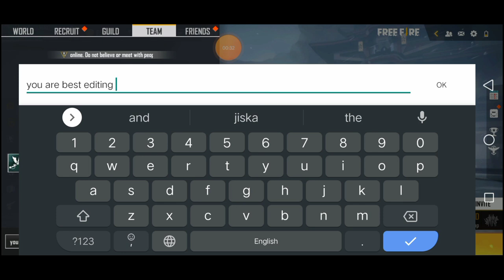BASIR FF VOICE REVEAL 🤫🤫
HI I AM SPI冬GAMING FREE FIRE PLAYER
IN GAME NAME - SPI冬GAMING

ㅤㅤㅤㅤㅤㅤㅤㅤㅤㅤㅤㅤㅤㅤㅤㅤㅤㅤㅤㅤㅤㅤㅤㅤㅤㅤ

ㅤㅤㅤㅤㅤㅤㅤㅤㅤㅤㅤㅤㅤㅤㅤㅤㅤㅤㅤㅤㅤㅤㅤㅤㅤㅤㅤㅤㅤㅤㅤㅤㅤㅤㅤㅤㅤㅤㅤㅤㅤㅤㅤㅤㅤㅤㅤㅤㅤㅤㅤㅤㅤㅤㅤㅤㅤㅤㅤㅤㅤㅤㅤㅤㅤㅤㅤㅤㅤㅤㅤㅤㅤㅤㅤㅤㅤㅤㅤㅤㅤㅤㅤㅤㅤㅤㅤㅤㅤㅤㅤㅤㅤㅤㅤㅤㅤㅤㅤㅤㅤㅤㅤㅤㅤㅤㅤㅤㅤㅤㅤㅤㅤㅤㅤㅤㅤㅤㅤㅤㅤㅤㅤㅤㅤㅤㅤㅤㅤㅤㅤㅤㅤㅤㅤㅤㅤㅤㅤㅤㅤㅤㅤㅤㅤㅤㅤㅤㅤㅤㅤㅤㅤㅤㅤㅤㅤㅤㅤㅤㅤㅤㅤㅤㅤㅤㅤㅤㅤㅤㅤㅤㅤㅤㅤㅤㅤㅤㅤㅤㅤㅤㅤㅤㅤㅤㅤㅤㅤㅤㅤㅤㅤㅤㅤㅤㅤㅤㅤㅤㅤㅤㅤㅤㅤㅤㅤㅤㅤㅤㅤㅤㅤㅤㅤㅤㅤㅤㅤㅤㅤㅤㅤㅤㅤㅤㅤㅤㅤㅤㅤㅤㅤㅤㅤㅤㅤㅤㅤㅤㅤㅤㅤㅤㅤㅤㅤㅤㅤㅤㅤㅤㅤㅤㅤㅤㅤㅤㅤㅤㅤㅤㅤㅤㅤㅤㅤㅤㅤㅤㅤㅤㅤㅤㅤㅤㅤㅤㅤㅤㅤㅤㅤㅤㅤㅤㅤㅤㅤㅤㅤㅤㅤㅤㅤㅤㅤㅤㅤㅤㅤㅤㅤㅤㅤㅤㅤㅤㅤㅤㅤㅤㅤㅤㅤㅤㅤㅤㅤㅤㅤㅤㅤㅤㅤㅤㅤㅤㅤㅤㅤㅤㅤㅤㅤㅤㅤㅤㅤㅤㅤㅤㅤㅤㅤㅤㅤㅤㅤㅤㅤㅤㅤㅤㅤㅤㅤㅤㅤㅤㅤㅤㅤㅤㅤㅤㅤㅤㅤㅤㅤㅤㅤㅤㅤㅤㅤㅤㅤㅤㅤㅤㅤㅤㅤㅤㅤㅤㅤㅤㅤㅤㅤㅤㅤㅤㅤㅤㅤㅤㅤㅤㅤㅤㅤㅤㅤㅤㅤ